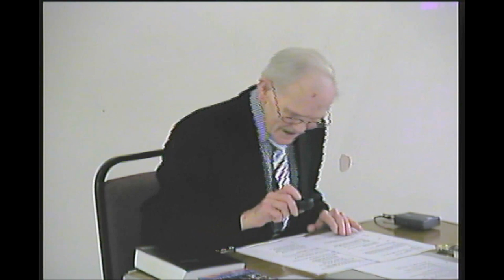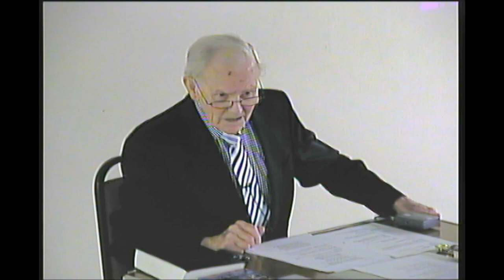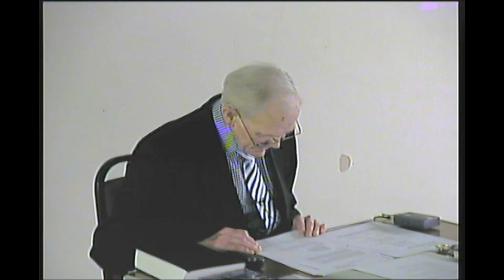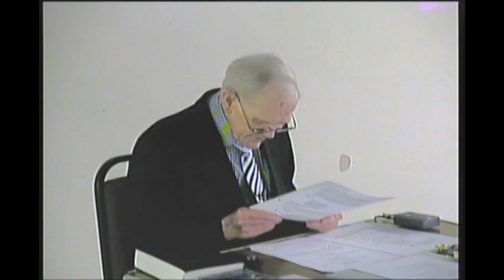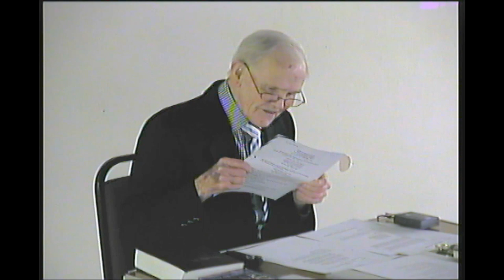Celebrating William Williams with Eifion Evans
A talk by Eifion Evans celebrating 300 years since the birth of William Williams Pantycelyn (c. 11 February 1717 – 11 January 1791). He is generally acknowledged as Wales' most famous hymn writer. As a writer of both poetry and prose, he is today considered one of the greatest literary figures of Wales. He was, however, equally distinguished in the world of religion, as one of the key leaders of the 18th century Welsh Methodist revival, along with Howell Harris and Daniel Rowland.

The talk is to be held at Llanelli Free Evangelical Church on Thursday, March 23rd 2017.